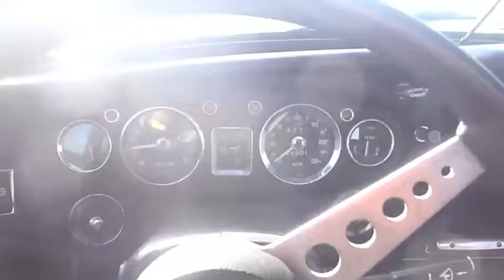64gravely's 100th video! (at winterport dragway)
Its finally here! My 100th video!